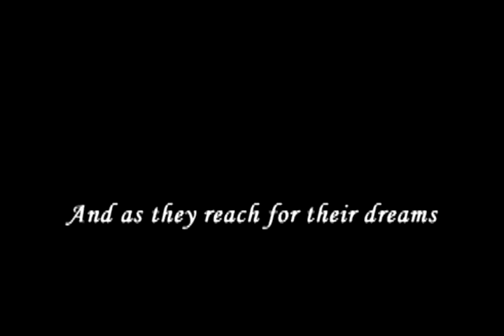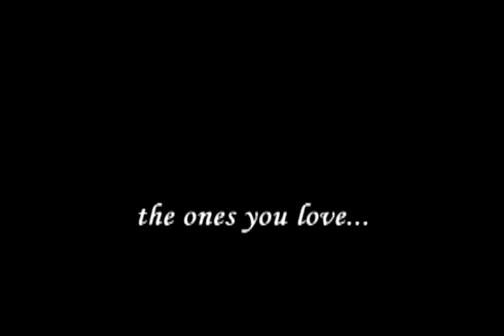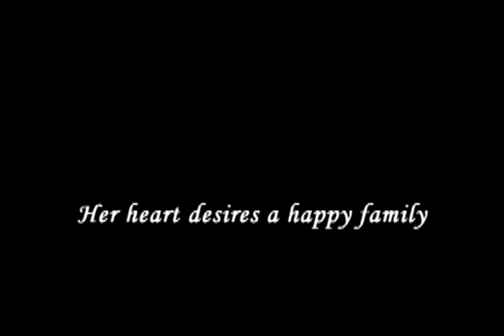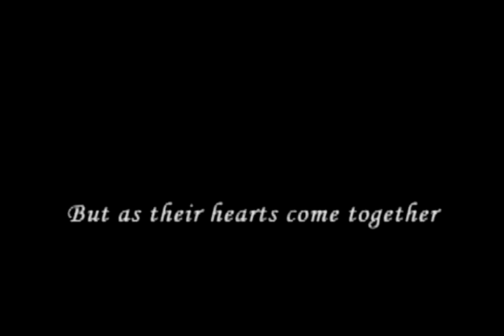Koko Ni Iru Yo - GBC (Havoc Production Japan).wmv